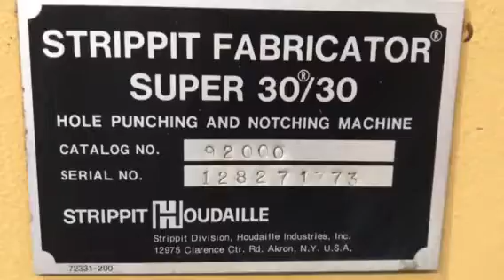Strippit Super 30/30